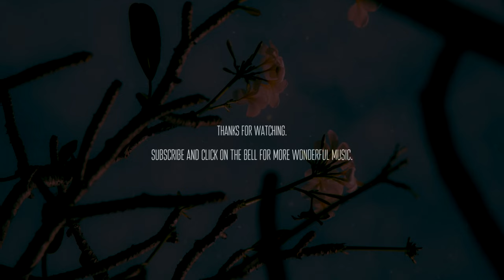Alberto Marson - Transition [ambient classical cinematic]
🌇 Transition.